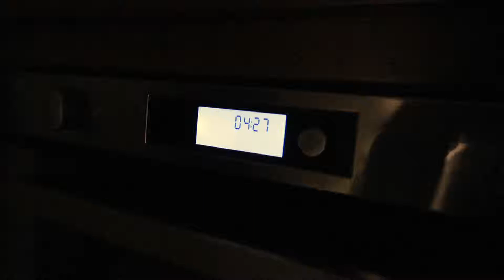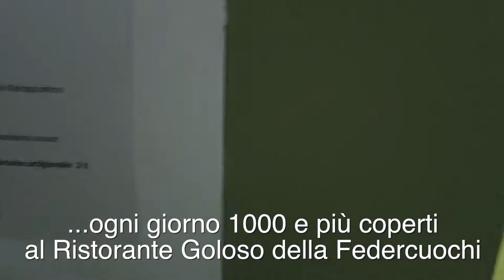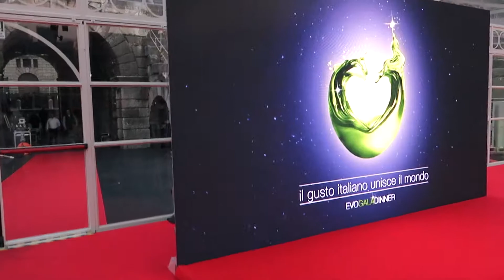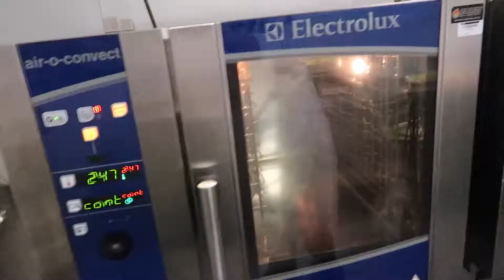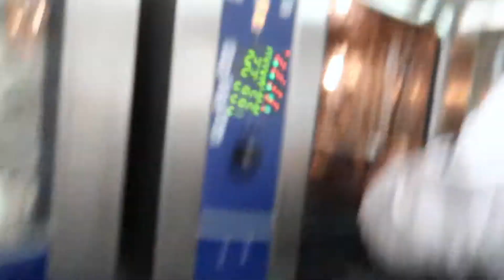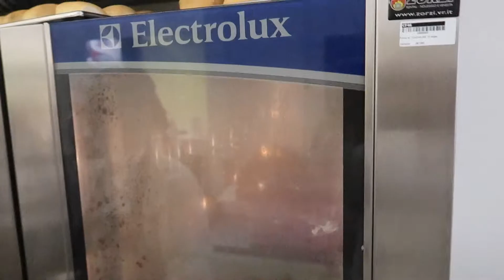Avventura VINITALY VLOG0052 2017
Ristorante Goloso Federcuochi al Vinitaly e Cena in Arena di Verona!